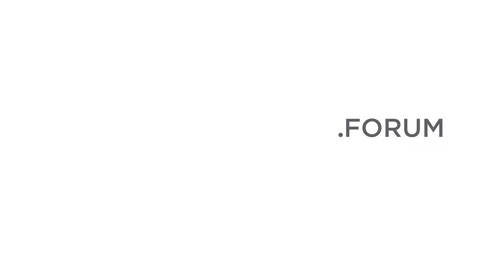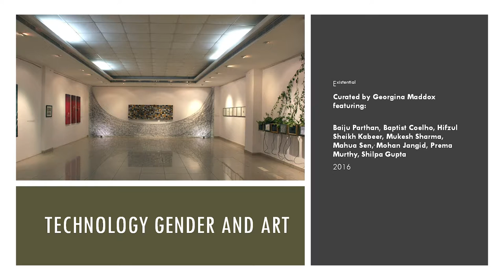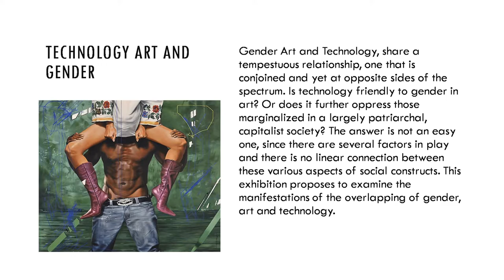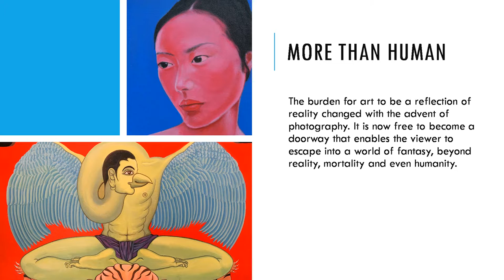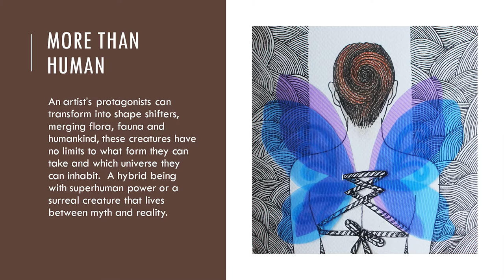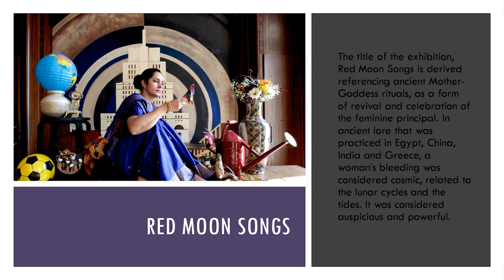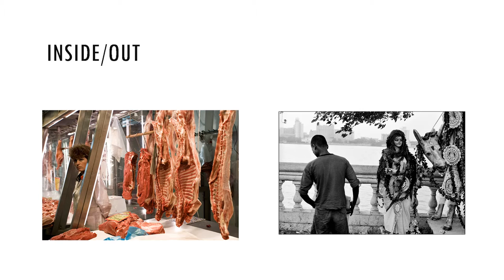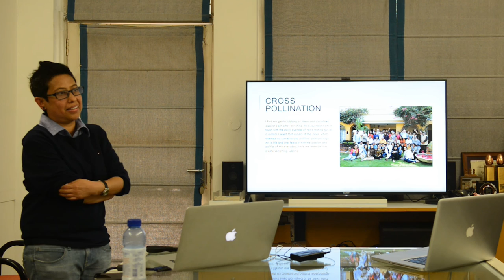Georgina Maddox | Art Curator (Lopez Design.Forum)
Our Forum is a monthly platform, which allows designers, academia, artists and other professionals to share their work with a vision of cross disciplinary collaboration.

This video series is a documentation of the presentations made by the varied professionals invited present at the platform.